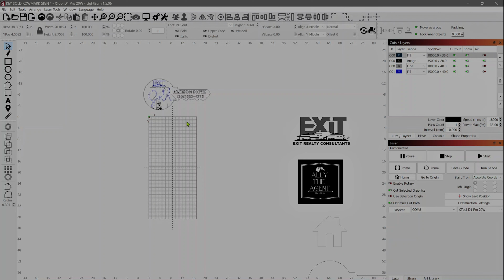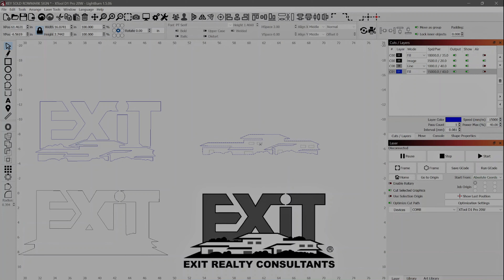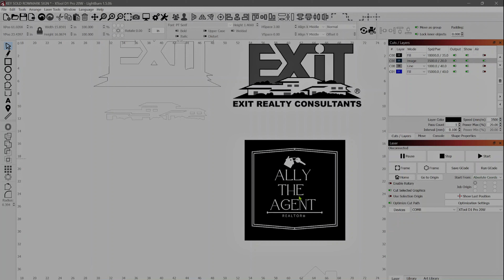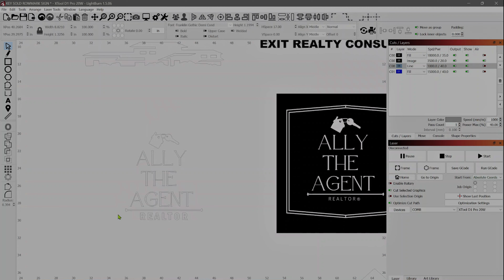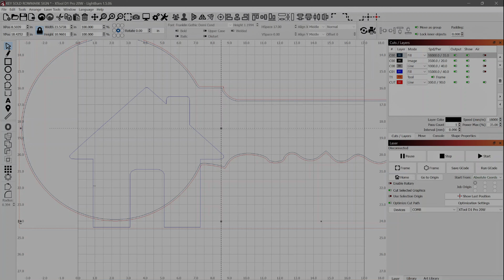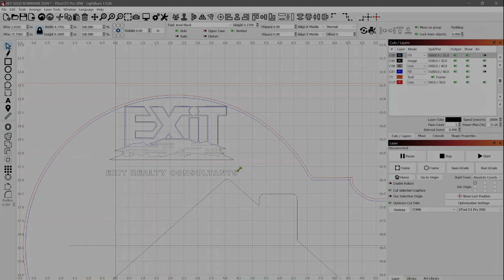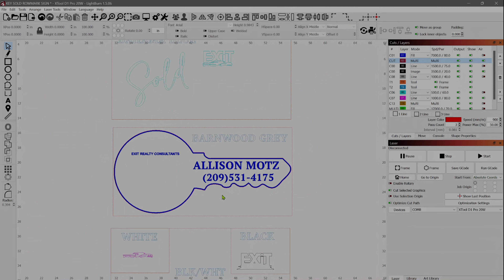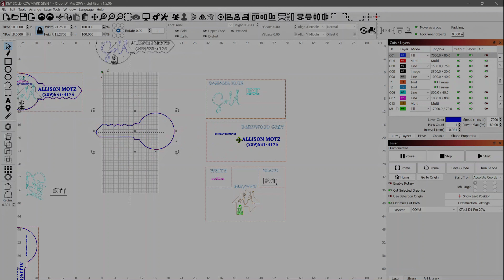Laser Cut LAYERED SIGNS Simplified, Rowmark Is a GAME CHANGER!!!! (Part 2, Lightburn Tutorial)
Get ready to Learn about node editing, Boolean features, multilayers, inlays, tracing, and more!! Tell me what you learned from this video and let me know if you have tips for me, as I am always eager to grow my knowledge of Lightburn.

Go Check out part 1 of this video where you will see the materials used and the assembly of the sign.

Want to see more Lightburn videos? Go check out  @LaserEverything  they have tons of useful videos for everything lasers!!!

Products used to make the sign in this video

ROWMARK’S THE NATURALS ENGRAVING PLASTIC
BARNWOOD GREY/WHITE

ROWMARK ADA ALTERNATIVE ENGRAVING PLASTIC
BRIGHT WHITE, BLACK, BAHAMA BLUE,

ROWMARK ULTRAGRAVE® ENGRAVING PLASTIC
WHITE/BLACK

xTool D1 Pro 20W...

xTool S1 40W...

(Using laser can be dangerous. Never leave a laser unattended. Always use your laser safety glasses. Always follow manufacturers directions for your laser)